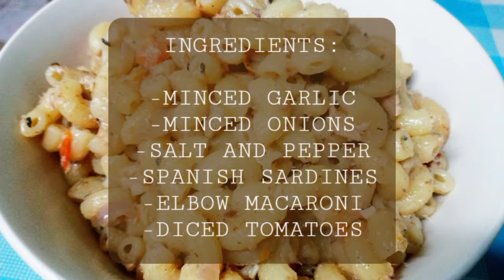SPANISH SARDINES PASTA || PACHAM SERIES #4 || YBBA VLOGS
Chef wanna be here not a pro! 👩‍🍳

Ingredients:

- minced garlic
- minced onions
- spanish sardines
- elbow macaroni
- diced tomatoes

Be blessed and be a blessings! 🙏☝️